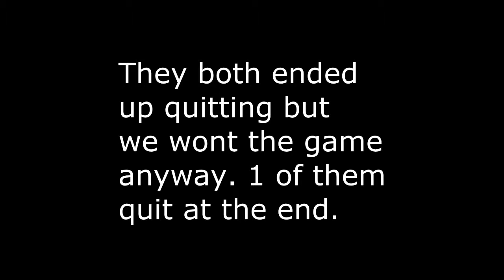vs Bad Habitz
They quit and disputed.